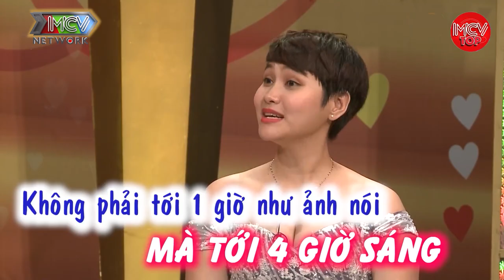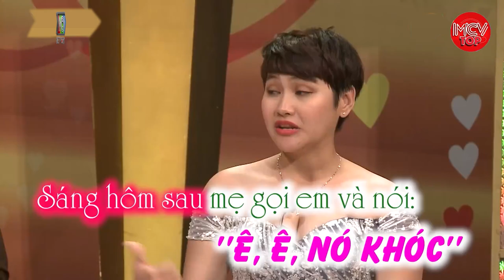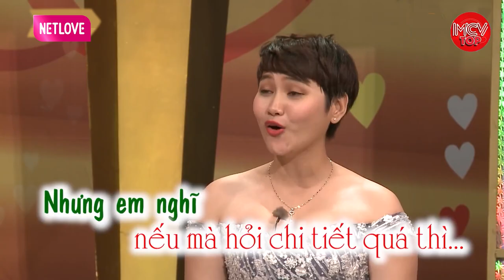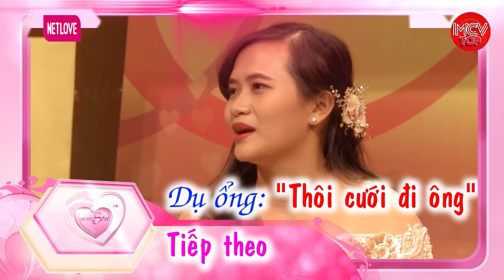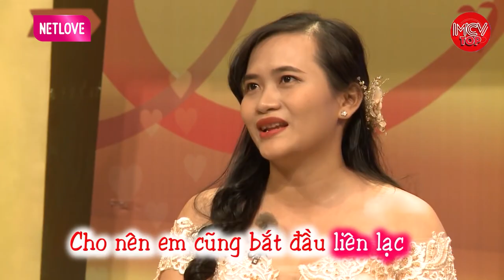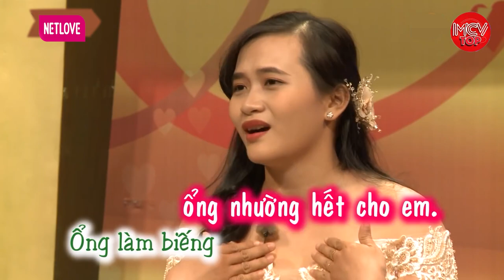Đi Đám Khóc Muốn Trôi Cả Nhà Chàng Trai Bị Hiểu Nhầm Là Con Riêng Của Bố Vợ | Vợ Chồng